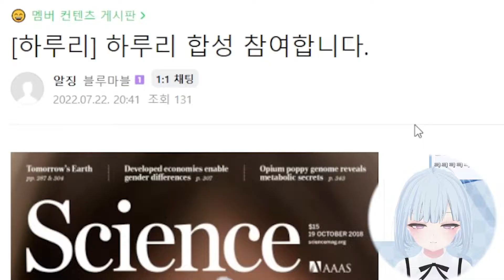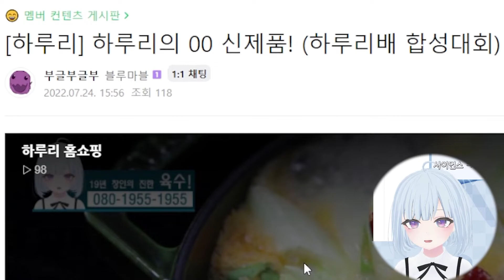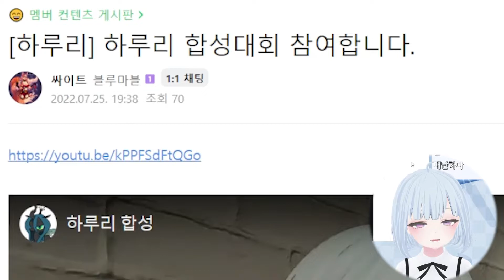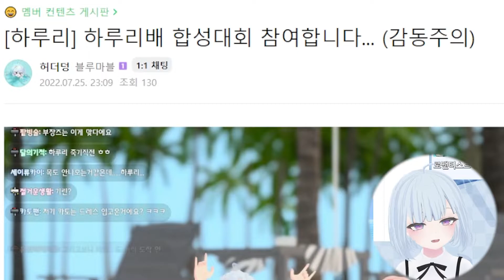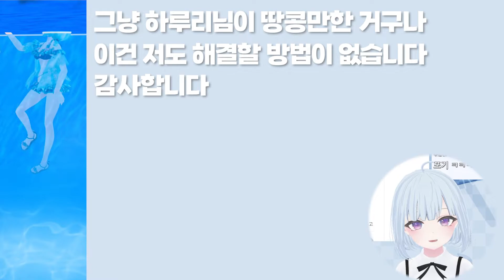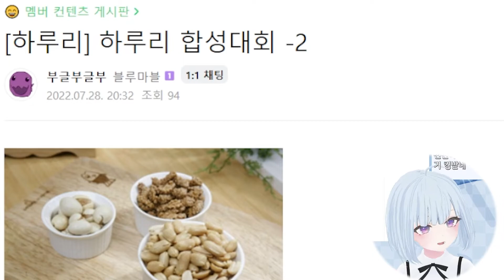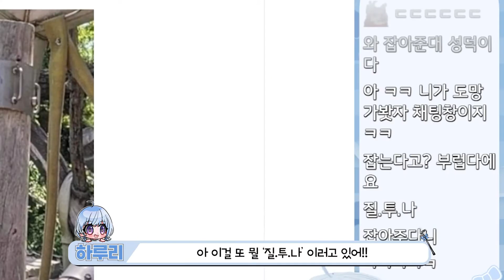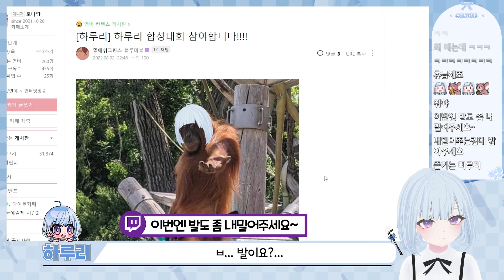돈내놔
이거... 합성대회인데.